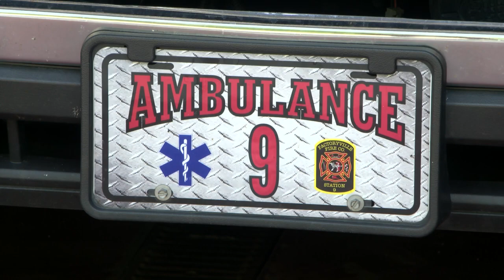Future of Factoryville's ambulance service uncertain